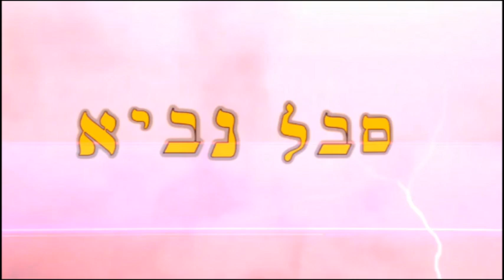The Valentines Day Deception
Don't be thinking that its okay to celebrate Valentine's Day!

Precepts
Isaiah 28:9,10
Psalm 119:104,128
The Pearl of Great Price -Moses 6:63
Alma 42:7
Helaman 14:16,17
2 Corinthians 6:14
Ephesians 5:6-11
Isaiah 58:1